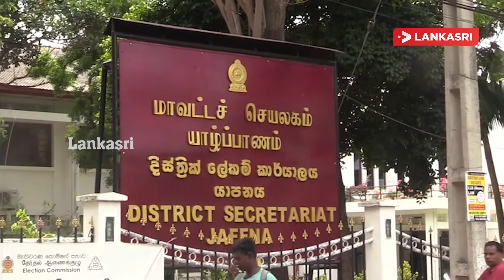யாழ்ப்பாணத்தில் வீதிமறிப்பு போராட்டத்தில் ஈடுபட்டுள்ள பொதுமக்கள்